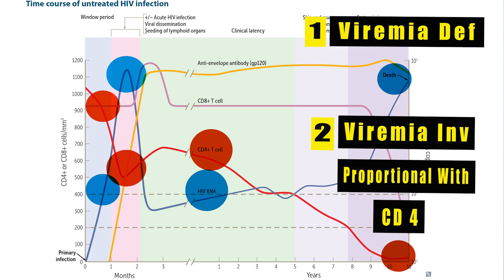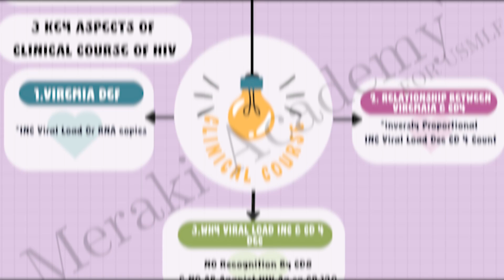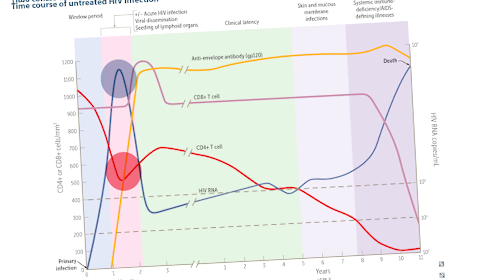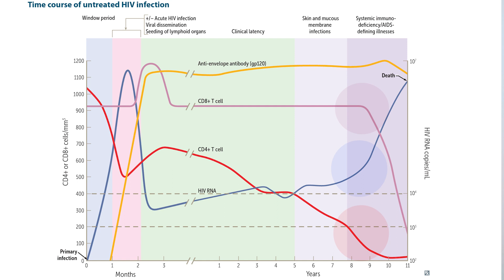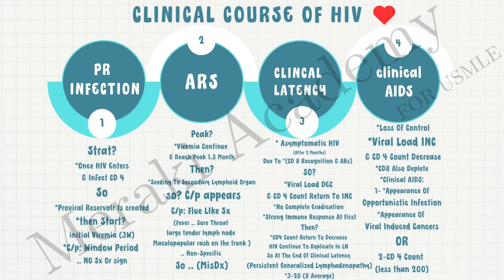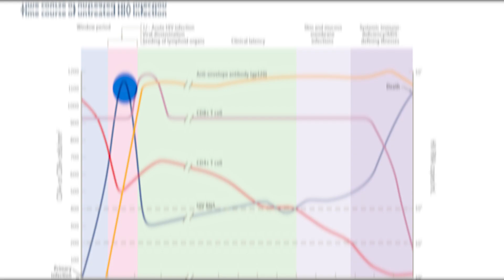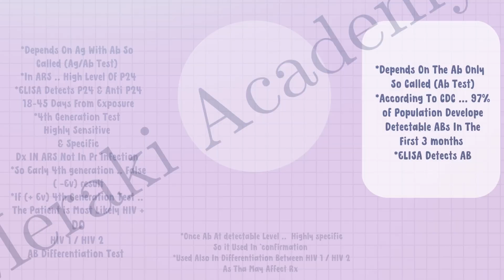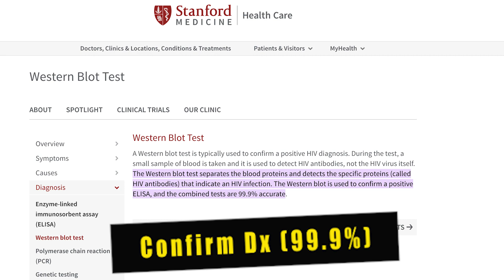HIV And AIDS: Understanding Clinical Course & Diagnosis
Are you interested in learning more about the clinical course and diagnosis of HIV/AIDS? In this video, we'll take a deep dive into the different stages of HIV infection, from the acute phase to AIDS, and the clinical symptoms associated with each stage. You'll discover how HIV affects the immune system and the different ways it can present in the body. Additionally, we'll explore the various diagnostic tests used to detect HIV, including antibody tests, viral load tests, and CD4 cell counts, as well as the importance of early diagnosis and treatment. By the end of this video, you'll have a comprehensive understanding of the clinical course and diagnosis of HIV/AIDS, and why it's crucial to get tested and seek treatment as early as possible. Join us in raising awareness and promoting HIV education by sharing this video with your friends and family.